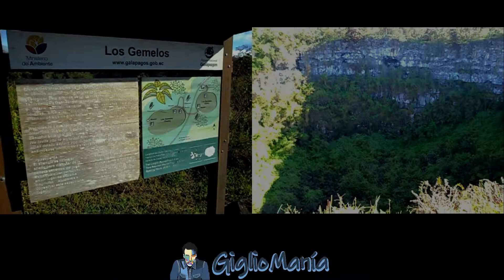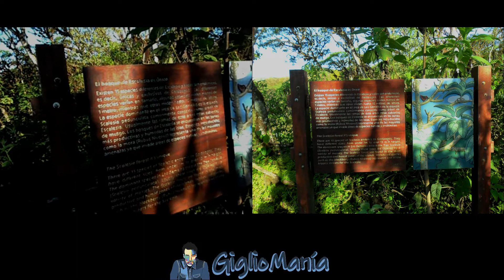Los Gemelos _ Santa Cruz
Antes de la llegada a Puerto Ayora, el taxista amablemente nos hizo mostrar para recorrer los Gemelos.

En las tierras altas de la isla Santa Cruz, en el Archipiélago de Galápagos, Ecuador, se encuentran dos grandes depresiones de material volcánico llamadas Los Gemelos, en la carretera Puerto Ayora-Canal de Itabaca. Se les denomina de esa manera por cuanto son formaciones que se ubican una frente a la otra, a las cuales las separa únicamente una carretera.